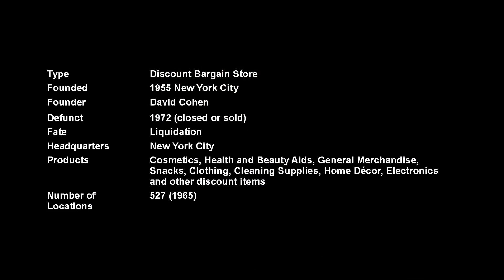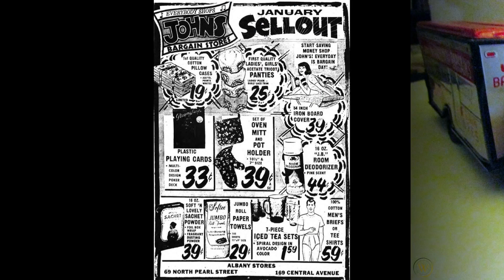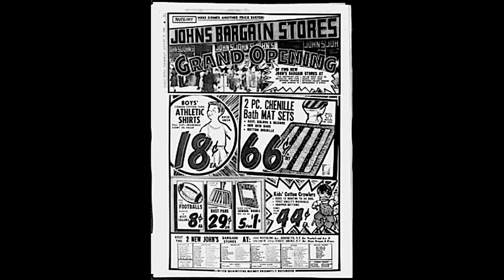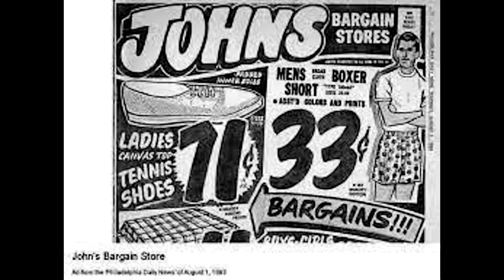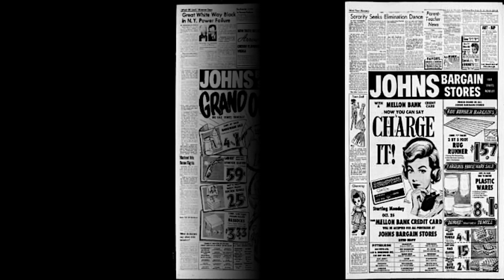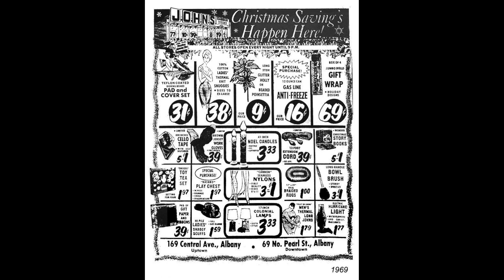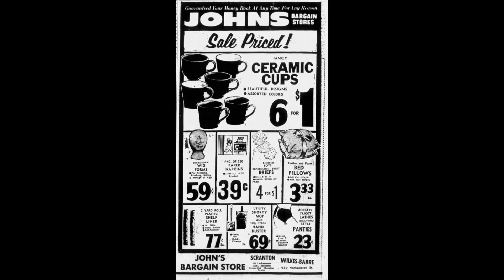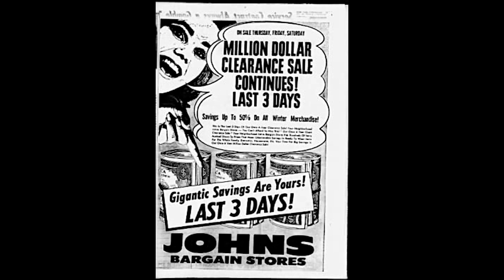(Alive To Die?!) John's Bargain Stores - The Complete Story - S03E32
John's Bargain Stores was a chain of variety stores in the Northeast and Midwest of the United States. It was founded in 1955.

The stores were, according to the New York Times:

"with its big red sign and white lettering... once a nearly ubiquitous presence in the New York metropolitan area, particularly in low-income sections. It grazed the low end of retailing... paying cheap rent for locations few other retailers wanted... buying merchandise that could be startlingly inexpensive, often because the manufacturer had overestimated demand."